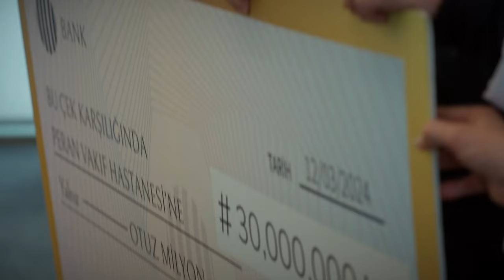Kadınları Çoğu Yetersizlik Duygusuyla Sınanıyor - Bahar 6. Bölüm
Bahar mesleğe geri döndü. İMZA CULUK

Timur ve Rengin bunun hayal kırıklığını yaşarken Parla, Umay’ın çantasına hepsini altüst edecek bir gerçeği saklamıştır. Rengin ve Timur, Parla’nın planlarına engel olmaya çalışırken, hastaneye Rengin’in kaçmak için çabalayacağı bir bomba düşer; Babası Tahsin! Bahar bir yandan hastalarına bir yandan Rengin’e yardımcı olmaya çalışır. Aziz Uras, Doruk ve Seren’le yaşadığı gerilimi gidermek için hem Evren’le hem de Timur’la konuşur. Timur kendi babalığını sorgularken, babasıyla ilişkisini anımsar. Timur, Parla ve Rengin’i bir araya getiren acı olay yeni bir çıkmaza sebebiyet verecektir.

Oyuncular: Demet Evgar, Buğra Gülsoy, Mehmet Yılmaz Ak, Hatice Aslan

KÜNYE:
Yapım : MF Yapım
Yönetmen : Neslihan Yeşilyurt
Senaryo : Ayça Üzüm